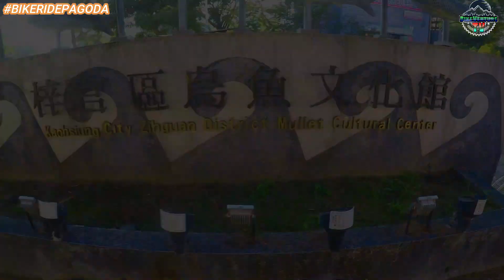DRAGON & TIGER PAGODAS BIKERIDE | Zuoying District, Kaohsiung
Share ko lang mga idol Bikeride ko papuntang Kaohsiung ang tourist attraction sa Zuoying District, Kaohsiung at libutin ang DRAGON & TIGER PAGODAS
Hope enjoy my Vid for more BikeVenture paki